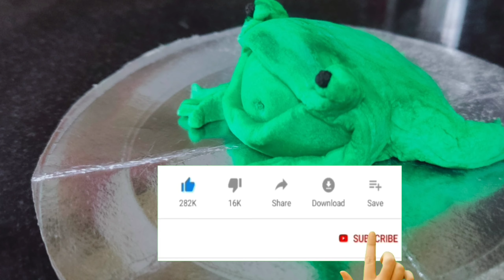Art and Craft || Making of frog with Maida || Amazing Art and Craft